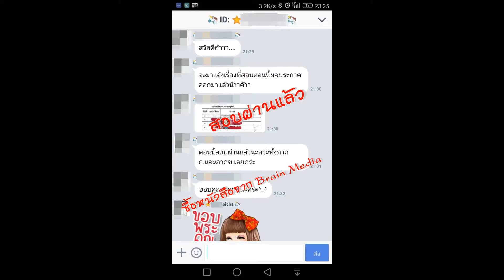Loadแนวข้อสอบ นิติกร กรมทรัพยากรทางทะเลและชายฝั่ง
- ความรู้เกี่ยวกับกรมทรัพยากรทางทะเลและชายฝั่ง
- พระราชบัญญัติให้ใช้ประมวลกฎหมายอาญา พ.ศ. ๒๔๙๙
- พระราชบัญญัติให้ใช้ประมวลกฎหมายวิธีพิจารณาความอาญา พ.ศ. ๒๔๗๗
- พระราชกฤษฎีกาให้ใช้บทบัญญัติแห่งประมวลกฎหมายแพ่งและพาณิชย์
- พระราชบัญญัติให้ใช้ ประมวลกฎหมายวิธีพิจารณาความแพ่ง พ.ศ. ๒๔๗๗
- พระราชบัญญัติให้ใช้ประมวลกฎหมายที่ดิน พ.ศ. ๒๔๙๗
- พระราชบัญญัติป่าไม้ พ.ศ. ๒๔๘๔
- พระราชบัญญัติป่าสงวนแห่งชาติ พ.ศ. ๒๔๐๗ และที่แก้ไข
- พระราชบัญญัติสงวนและคุ้มครองสัตว์ป่า พ.ศ. ๒๔๓๔
- พระราชบัญญัติส่งเสริมและรักษาคุณภาพสิ่งแวดล้อมแห่งชาติ พ.ศ. ๒๔๓๔
- พระราชบัญญัติวิธีปฏิบัติราชการทางปกครอง พ.ศ. ๒๔๓๙
- พระราชบัญญัติจัดตั้งศาลปกครองและวิธีพิจารณาคดีปกครอง พ.ศ. ๒๔๔๒
- พระราชบัญญัติส่งเสริมการบริหารการจัดทรัพยากรทางทะเลและชายฝืง พ.ศ. ๒๔๔๘
- พระราชกำหนดการประมง พ.ศ. ๒๔๔๘